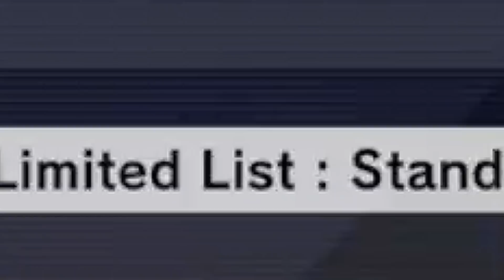Duelling Doggos Finale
We held a little 4 doggo vtuber fight over on twitch to see which vtuber doggo duelist was the alpha and heres the second of the matches.  Match 2! @Merrydawg vs @harvymcdog